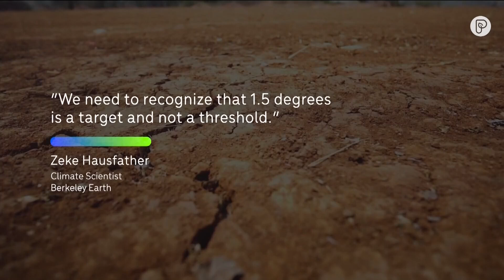Climate change | Examining the 1.5C climate threshold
In this Earth 8, CBS 8 meteorologist Evan Noorani examines the 1.5C climate threshold and what it means for global climate change.